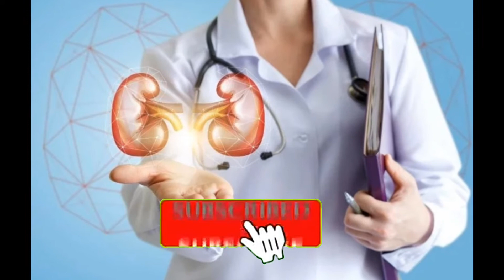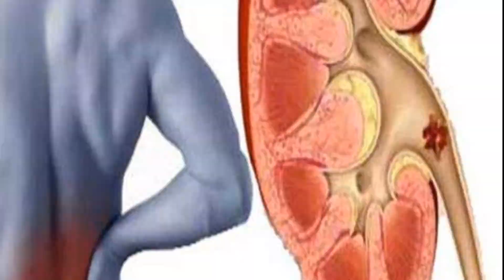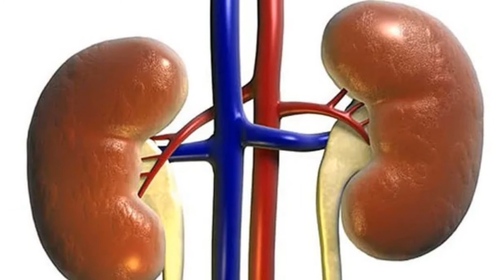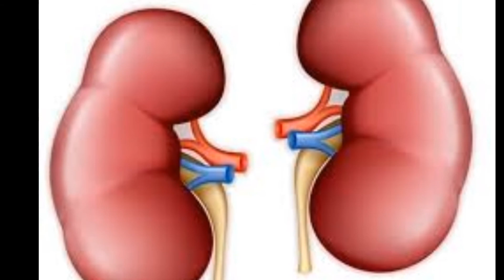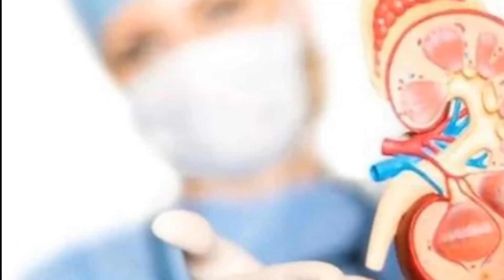किडनी ख़राब करती है ये 10 बुरी आदतें | Things that harm kidney | What damages kidneys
Product Use For Health & Fitness  :-
Giloy Juice:-
Bhuna Chana
Semi Brown Rice that I use

Microphone Use BOYA Wireless Microphone

Headphones Sennheiser PC 3 Headphone